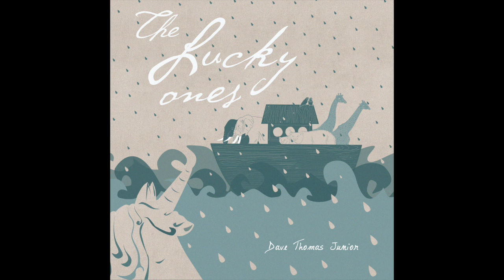Dave Thomas Junior - Lost At Sea